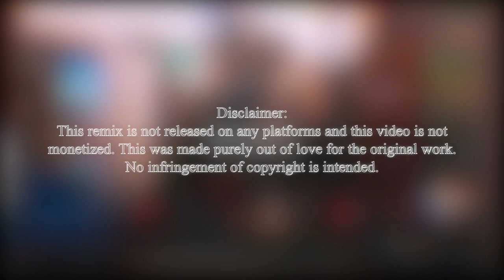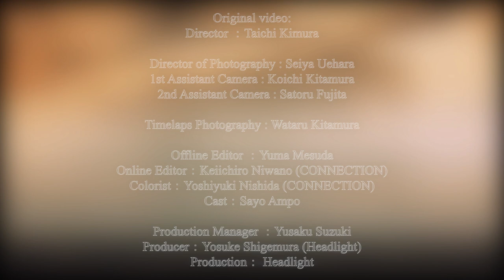【3時12分】TAKU INOUE & 星街すいせい (Kiru Remix)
First upload of the year YAYYY !! I present to you all, my remix of 3時12分 !

This remix is actually very special to me. I immediately loved the song when 3時12分 first came out. The entire project -- including the lyrics, music production, and music video -- all captivated and inspired me. I eventually started working on the remix a week later, which was the summer before my grade 12 school year, and never touched it again until this year.

This remix holds a lot of special memories for me, so I'm incredibly happy to put it out! I hope you have as much fun listening to it as I had producing it!

I also love Suisei so it shouldn't even be surprising that I love this song too smh. I also hope I don't get bonked by copyright.

Check out the description for this video to see all the credits of the original !

I made the thumbnail, including the quick sketch

If there are any concerns, please let me know (I'll try to reply)

Please don't steal stuff ! (o≧д≦)o If you wanna use my stuff for some strange reason, please credit properly !